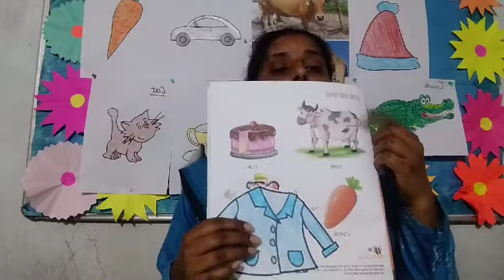P.G Cozy room revision of sound 'b' and 'c' sounds